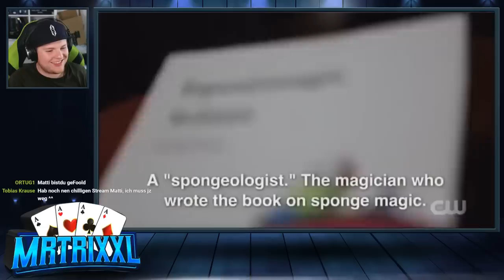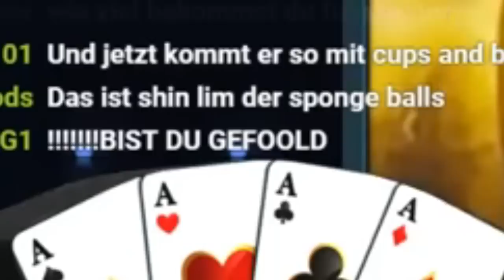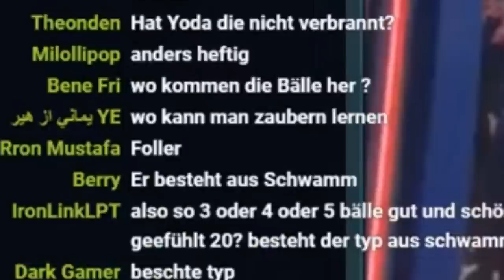Der SHIN LIM der SCHWAMMBÄLLE 🤯🤯 | Penn & Teller FOOL US Reaktion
► Achtung! Hab ein neues Instagram-Profil ► Werde hier Mitglied auf meinem Forum
Heute eine neue Folge Matti reagiert als Livestream Ausschnitt: Der Schwammball Zauberer Xulio Merino foolt Penn & Teller in Fool Us Staffel 6 Episode 7 und haut uns alle vom Hocker. Viel Spaß beim Anschauen!